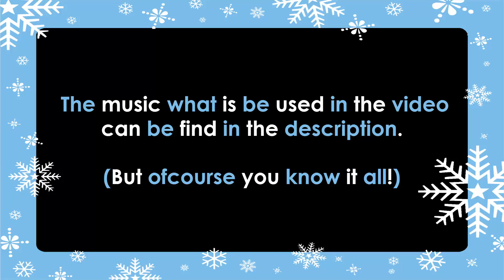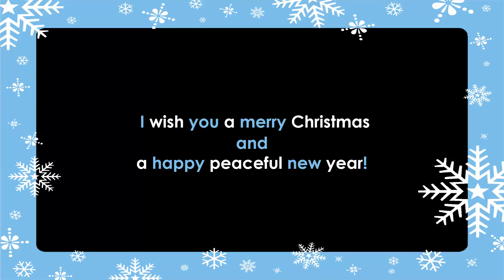Merry Christmas 2016! (KaM Remake)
Heeey buddies!

I wish you a merry Christmas and a happy peaceful new year with this video.
Enjoy this Christmas special included the Christmas music! ♫

# KaMRemakefan

KaMRemakefan is a channel with videos about the game 'Knights and Merchants Remake'.

I love high quality videos, so therefore all my videos in HD.

In the game you can me find under the nickname 'Rutger'.
Don't forgot to like and leave a comment on the videos!
➽ Also play the game?
You can now play!

★ Have fun and enjoy! ツ